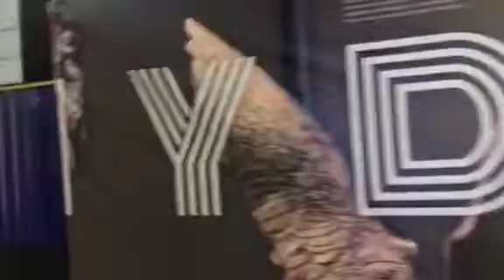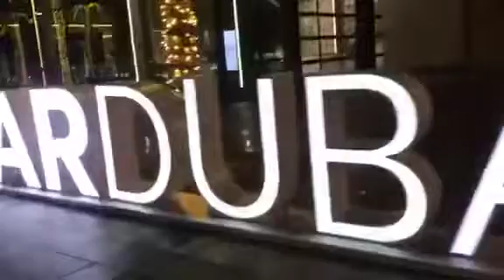WALKING ON THE STREET OF DUBAI DOWNTOWN MALL ❤️rawvlog